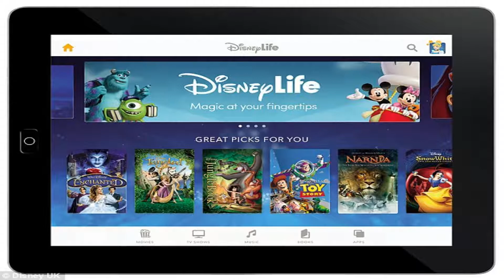Black Panther/The New Mutants Trailer Review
Will Marvel's upcoming movies be worth the watch? We'll be seeing them anyway, but that doesn't mean there isn't something to complain about. Also, YouTube sucks for kicking out so many smaller channels from being monetized due to their new program. That's why we appreciate every Like and Sub because we depend on you the viewer to help us make this channel a success.